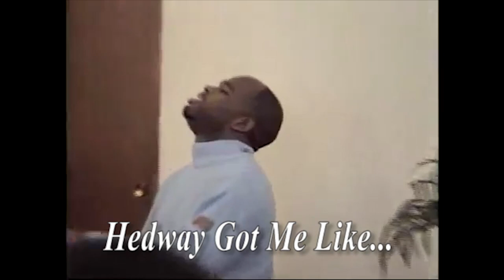Hedway Drops July 7th! Available on all of your favourite digital music platforms!